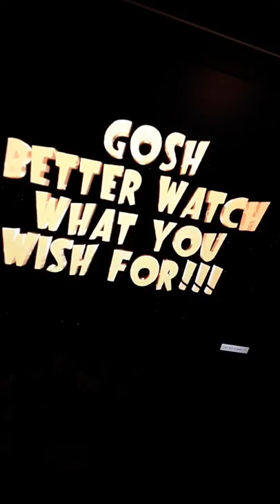Tyler and waves future live action case of fairy odd parents breaking da rules